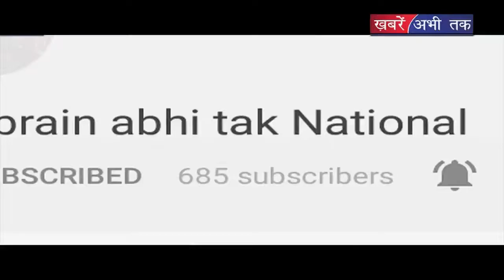RSS ने की Sarkar से अपील, Sarkari विभागों में लागू हो प्रांतिय भाषा || Khabrain Abhi Tak Live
हरियाणा में एक बार फिर प्रांतिय भाषा को प्राथमिकता देने की आवाज उठी...और ये आवाज आरएसएस की ओर से इस आवाज को उठाया गया. गुरुग्राम से इस आवाज को सरकार के सामने रखने की बात भी कही गई...